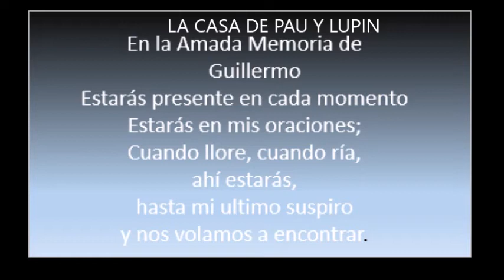CUELLO TEJIDO A CROCHET, MUY FÁCIL PATE 2